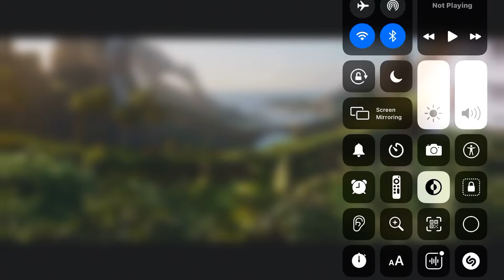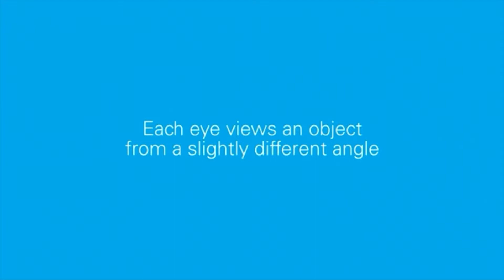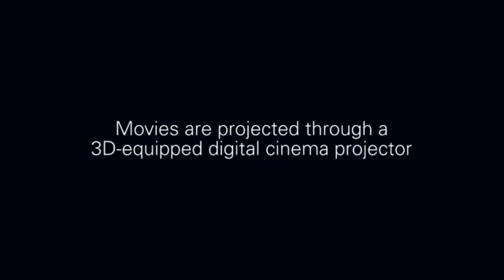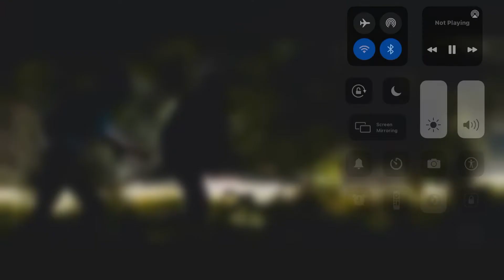Opening to Pokémon Detective Pikachu (2019) Intro (Dolby Atmos/RealD 3D/4DX/ScreenX/IMAX)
Sonic the Hedgehog (2020) and Sonic the Hedgehog 2 (2022) Trailer (Paramount Pictures (Paramount Global)/SEGA Sammy Group/Original Film/Marza Animation Planet/Blur Studio) Characters: Ben Schwartz Voice of Sonic the Hedgehog, Colleen O’Shaughnessey Voice of Miles Tails Prower, Idris Elba Voice of Knuckles the Echidna, Jim Carrey as Dr. Eggman, James Marsden as Tom Wachowski/Donut Lord and Tika Sumpter as Maddie Wachowski

Pokémon Detective Pikachu Greeting

Cast: Ikue Ohtani Voice of Pikachu, Ryan Reynolds as Harry Goodman, Justice Smith as Tim Goodman and Kathryn Newton as Lucy Stevens

Warner Bros. Pictures a.k.a WB (Warner Bros. Discovery)
Legendary Pictures (Wanda Group)
The Pokémon Company (Japan)
Toho (Japan)